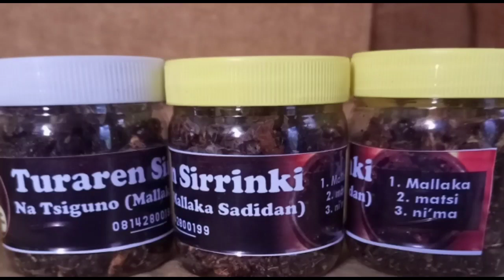MUNDO...17, Mai Hakuri, ( Heart touching Story) Rayuwarta cike take da kubale